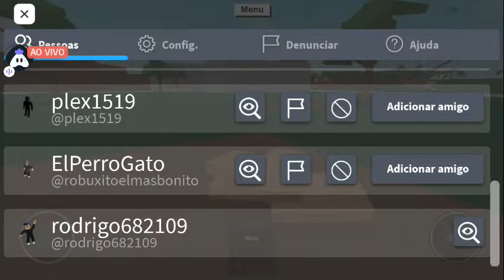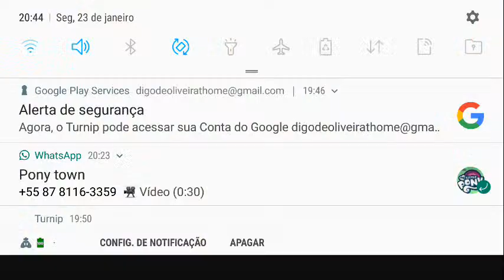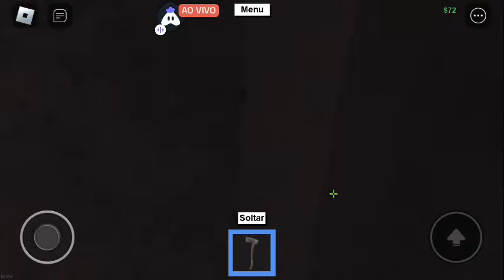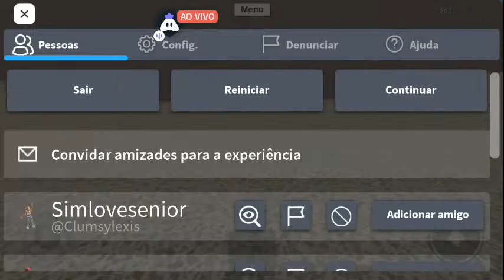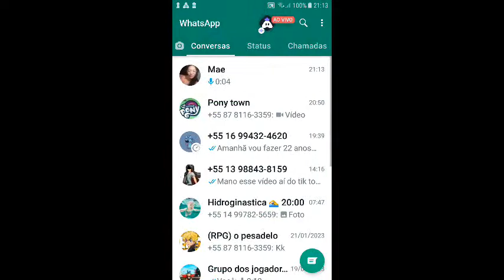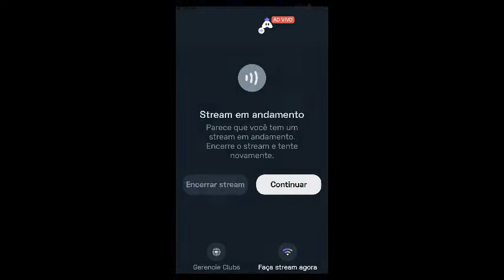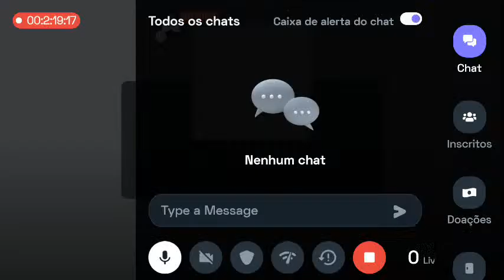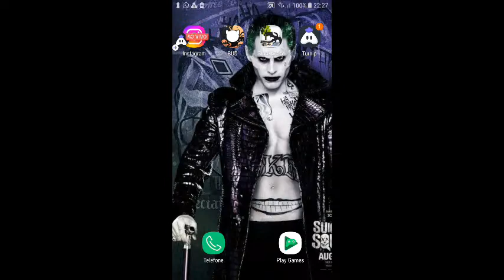Portuguese Roblox : 👍 Good stream | Playing Squad | Streaming with Turnip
Today I am streaming roblox. Other popular games:
PUBG Mobile
Garena Free Fire
Among Us
Call of Duty Mobile
Fall Guys
Fortnite
Roblox
Minecraft